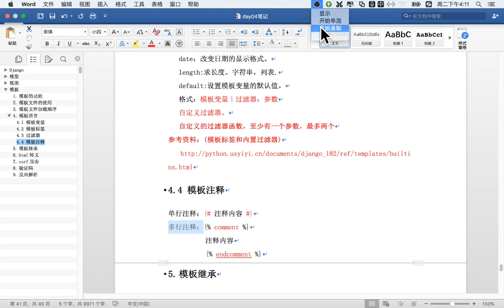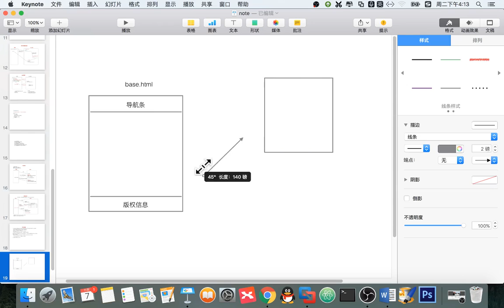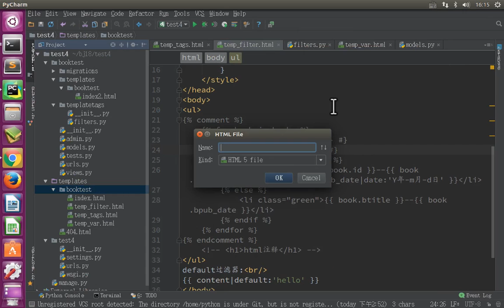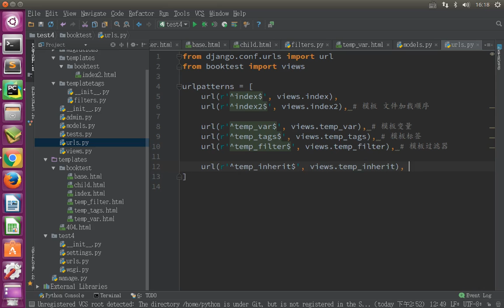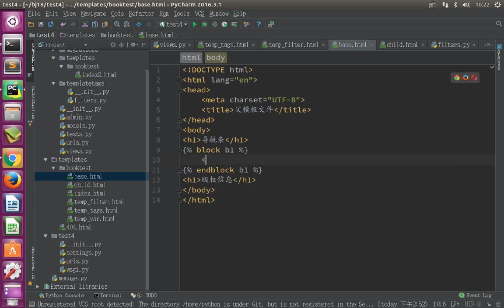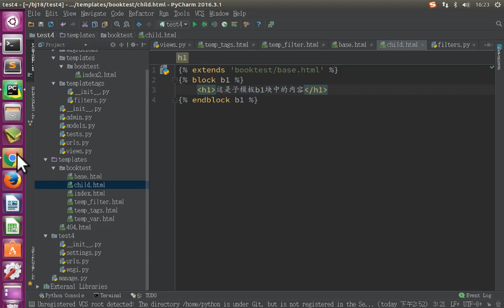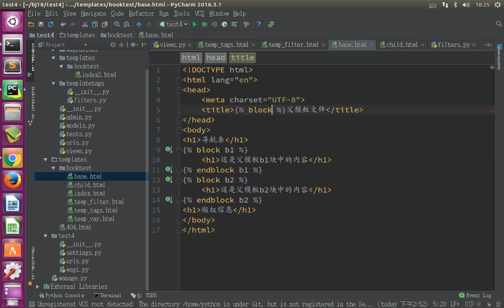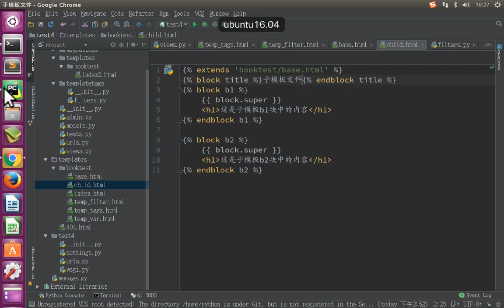11 Django框架丨07 模板templates丨08 模板 模板继承